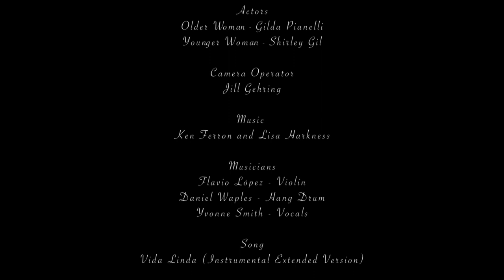2:22 AM (Shortfilm)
(Winner of 12 'Official Selection' Laurels)

Warning: Strong Language and Content.

This short film is a glimpse into a chaotic lesbian relationship afflicted with borderline personality disorder. Impaired with the ability to regulate their emotions and acting on impulses, including self-destructive impulses they continue their vicious cycle of love.

Credits
Director: Diego Recalde Martinez
Writer: Thomas Jones Woodward
Producer: Ambassador Pictures, Inc.
Key Cast: Gilda Pianelli
Key Cast: Shirley Gil
Camera Operator: Jillian Gehring